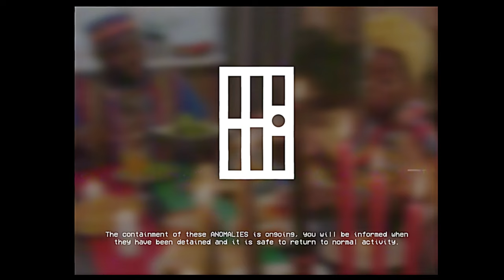They Look Like Us - SCP EAS SCENARIO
Not based on any particular SCP, heavily inspired by The Thing and Mandela Catalogue.